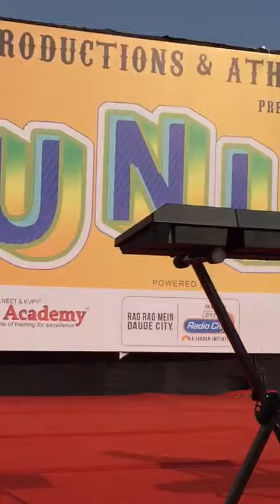GMC stars at FUNLAND 22/02/2020